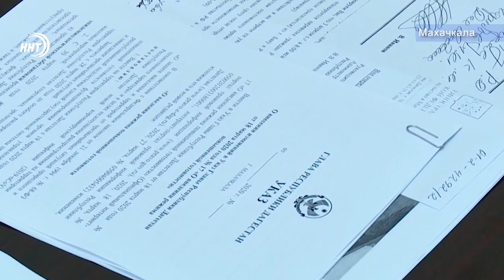Право на выход: кому выдадут спецпропуски?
Кому и в каком порядке будут выдавать пропуски на свободное передвижение, определили сегодня члены правительства. Проект постановление обсуждался в оперативном штабе по предупреждению распространения новой коронавирусной инфекции.

Что касается районов и городов республики, отметил зампред, там оценивать службы, которые должны функционировать бесперебойно будут главы муниципалитетов. На основе их выбора и и будут выдаваться пропуск. На обсуждении в штабе замминистра внутренних дел по республике рассказал о тех, кого ограничения не коснутся.